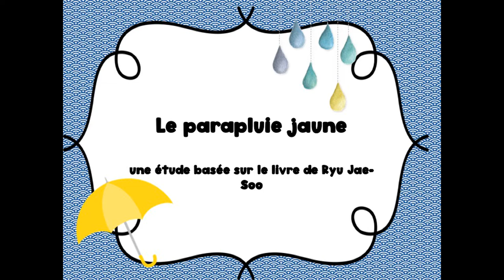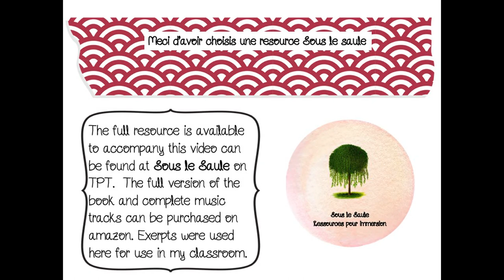Excerpts from Le Parapluie Jaune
This video presents excerpts from the story and music along with my artworks for use in my classroom. The complete resource is available on Teachers Pay Teachers Sous le Saule ressources pour immersion. Book with accompanying music tracks can be found on amazon.